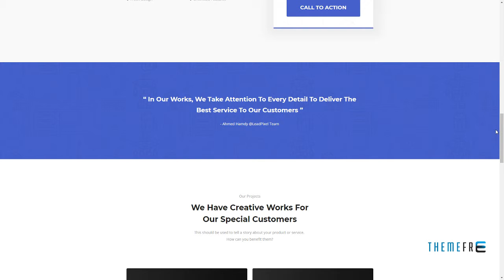LeadPixel - Agency Unbounce Landing Page Template Stirling Isa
ThemeForest Files Included .unbounce, Layered PNG, Layered PSD

 Columns 1

 Layout Responsive

 Tags builder, business, clean, corporate, creative, landing page, lead gen, marketer, marketing, multipurpose, new, professional, responsive, seo, unbounce